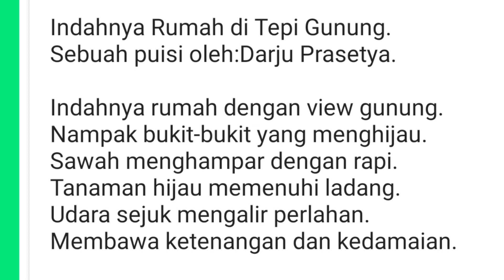Indahnya Rumah di Tepi Gunung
oleh D. Prasetya

Indahnya rumah dengan view gunung Nampak bukit-bukit yang menghijau Sawah menghampar dengan rapi Tanaman hijau memenuhi ladang Udara sejuk mengalir perlahan Membawa ketenangan dan kedamaian